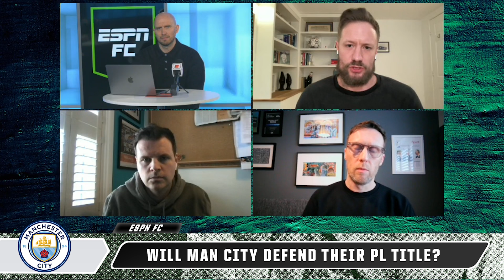The BIG Premier League title race PREVIEW! Arsenal, Liverpool or Man City the favourites? | ESPN FC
ESPN FC’s James Olley, Mark Ogden and Rob Dawson join Ben Welch to preview the Premier League title race between Liverpool, Manchester City and Arsenal.